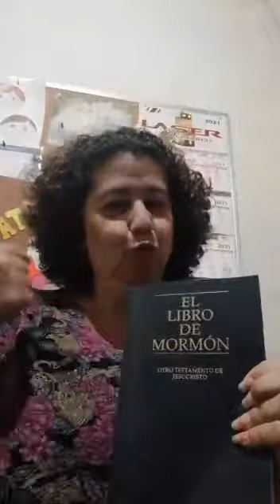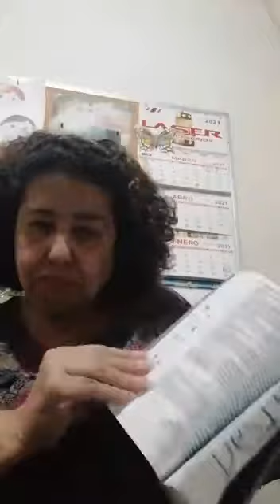Central America,(Costa Rica) Deaf LDS ,Joseph Smith First Vision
Video from Ramesh babu